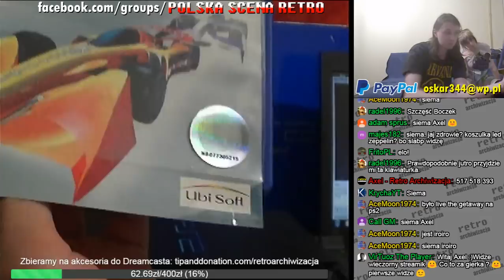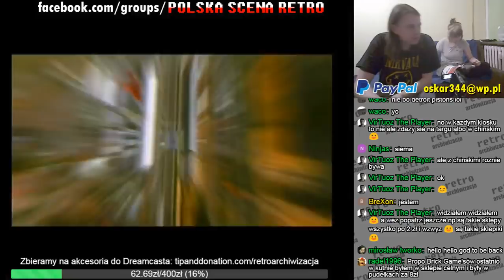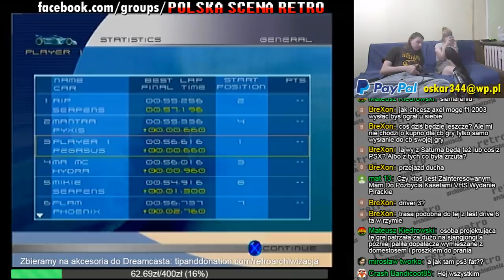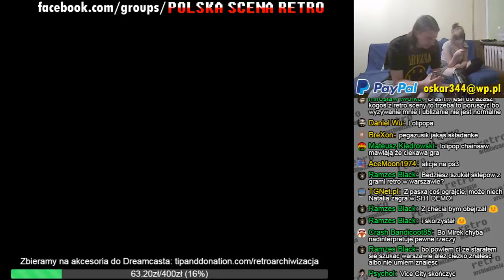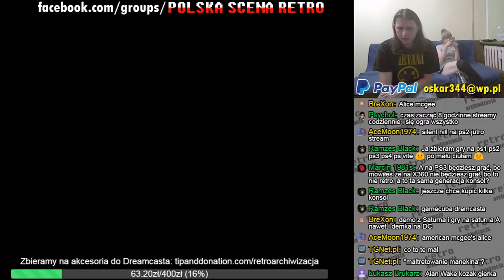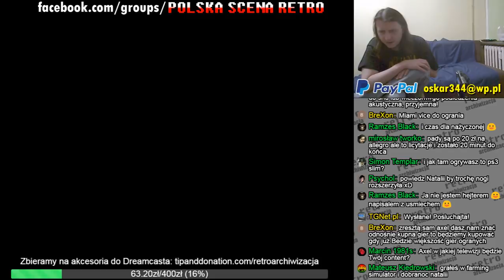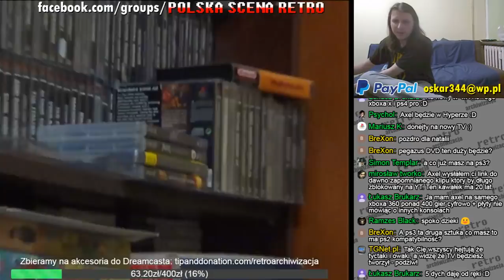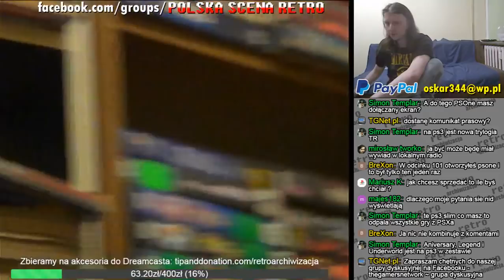Speed Challenge - Jacques Villeneuve's Racing Vision na PS2 | Retro archiwizacja - odcinek 412